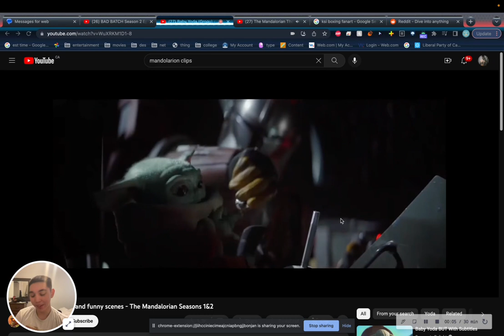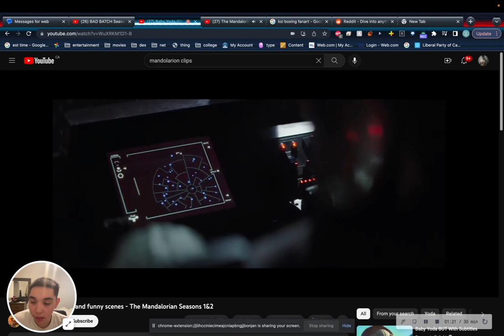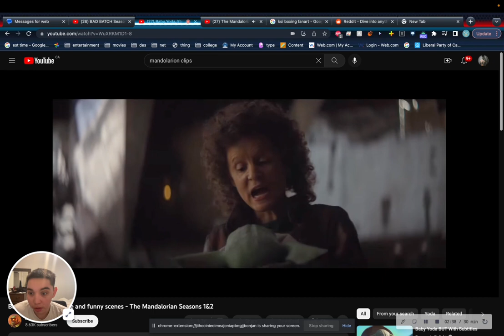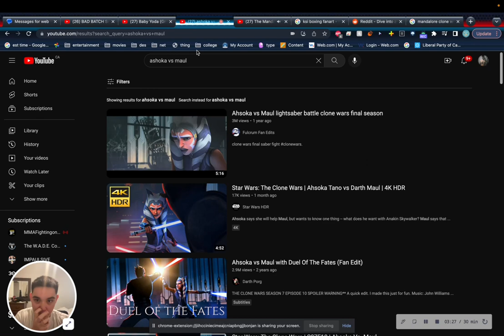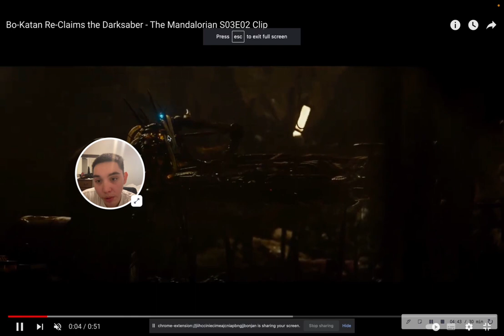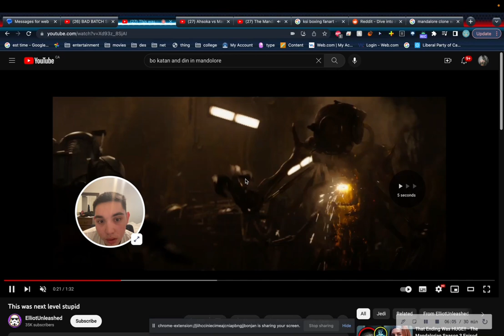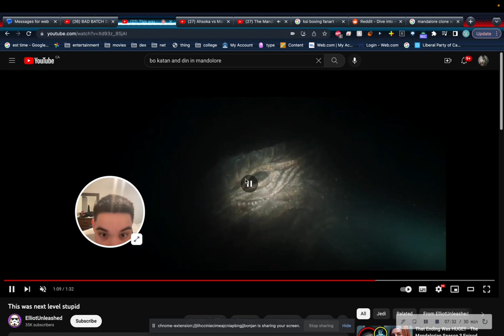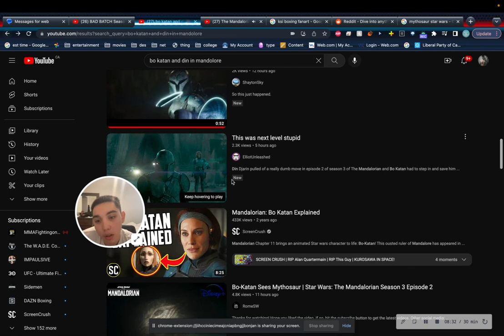The Mandalorian Season 3 Episode 2 Breakdown, Review and Easter egg hunt!!!!